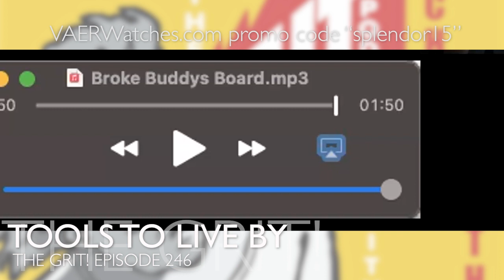Tools To Live By | The Grit! Episode 246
David and Chas advise a caller who broke his buddy's board.

LISTENER LINE

Call in and leave a message. Let us know who it’s for, which show you’re contacting, and we may play your message on-air for public discussion.

Have fun!